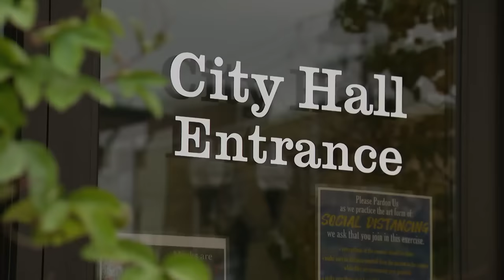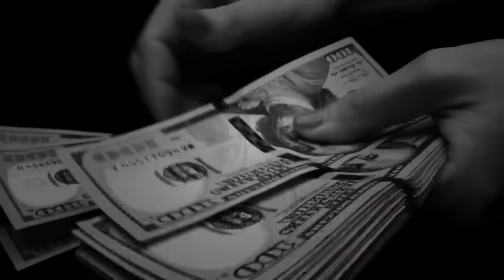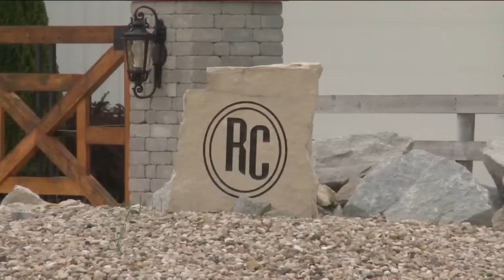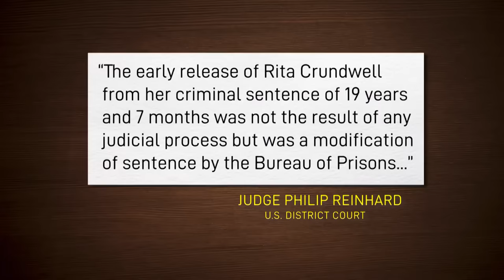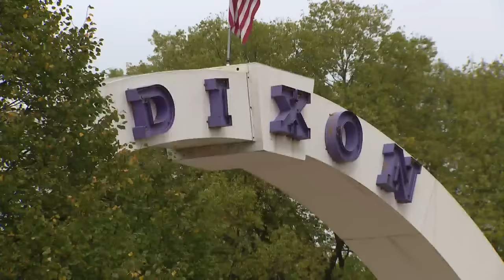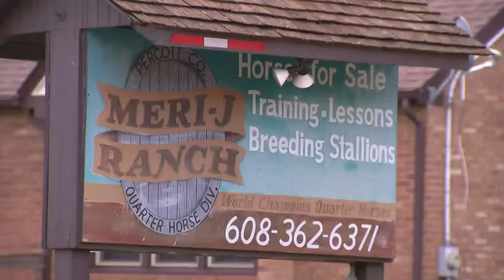Rita Crundwell stole $54M then returned to the scene of the crime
Former Dixon, Illinois comptroller Rita Crundwell, the woman responsible for the largest municipal fraud in American history is now back in the community she stole from, according to sources.